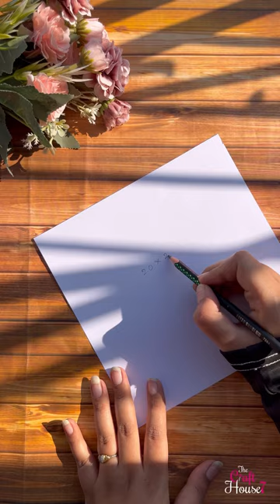How To Make Handmade Greeting Card | Easy Way To Make Heart Greeting Card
Your Reviews Are Very Precious To Us❤️

||Grab It For Your Loved Ones🌸||
(At An Reasonable Price😁)
(It Can Be Customise🎁)